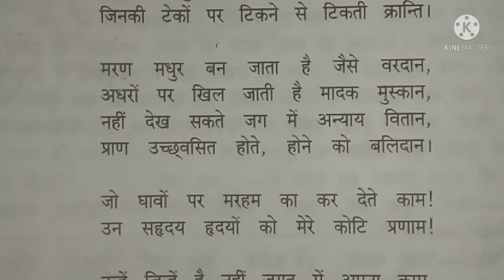hindi class 9 unhe pranam part 2